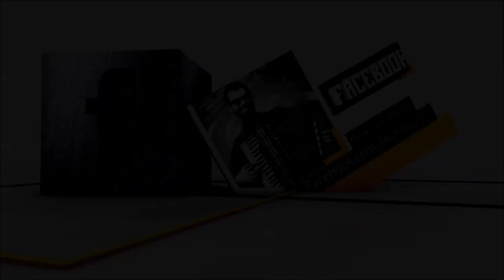PYTASZ MNIE | COVER | AKORDEON | BOSSMusicLomza X SAVICKY Studio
Realizacja audio tego nagrania - Marcin Savicky Sawicki. Miłego odbioru :)

Solo=Ref D/Hm G A7 D /x2
Zwr D A7 G A7 D/A7
        D A7 G A7 D

Program patronite.pl

Jeśli popierasz to co robię, jeśli ma to dla Ciebie wartość - wesprzyj mnie :)